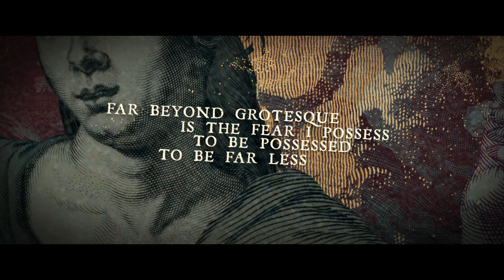Moonshade - Blood Of The Titans (Official Lyric Video)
Moonshade:

Taken from Moonshade’s second album 'As We Set The Skies Ablaze'.

Composed and recorded by Moonshade
Drums composed and recorded by Diogo Mota.
Audio mixed and mastered by Afonso Aguiar (Titanforged Productions)
Video artwork by Credo Quia Absurdum
Video editing by Joël Martins (Titanforged Productions)
Special thanks to: Solar Guitars, Raj Drumsticks, Soultone Cymbals

Moonshade are:
Ricardo Pereira: Vocals and lyrics
Pedro Quelhas: Guitars and orchestrations
Luís Dias: Guitars
Nuno Barbosa: Bass
Fernando Maia: Drums and orchestrations